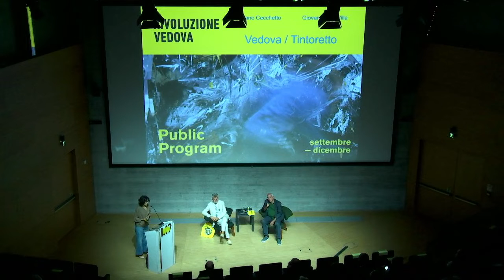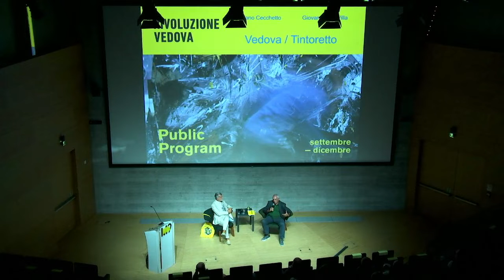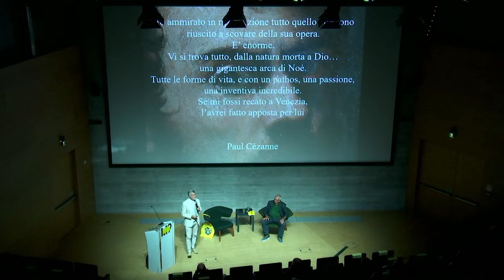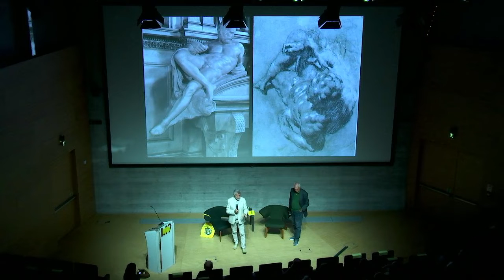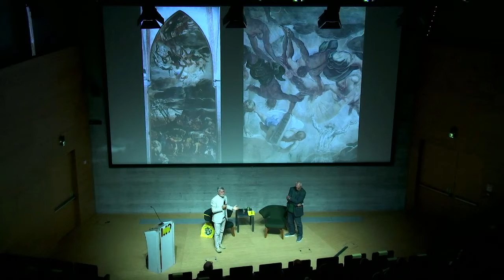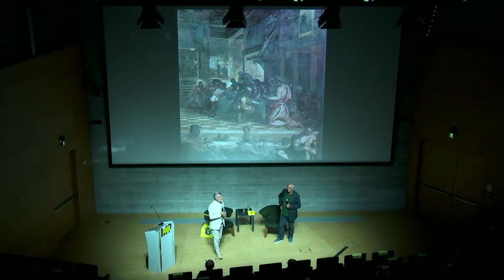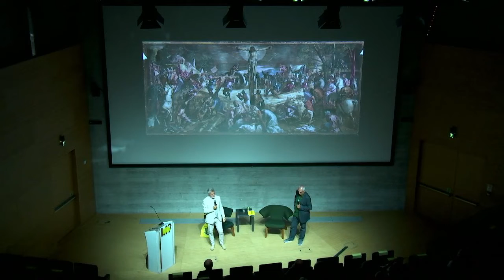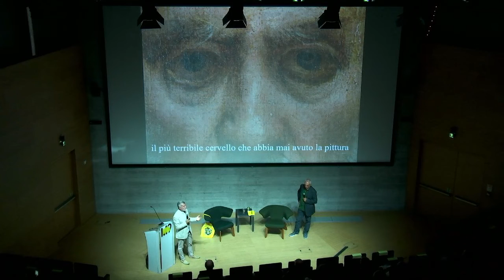Vedova/Tintoretto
Giovanni Carlo Federico Villa e Stefano Cecchetto dialogano sul rapporto tra l’arte di Emilio Vedova e quella di Jacopo Robusti: sullo sfondo una Venezia senza tempo, che nutre le opere, la passione e il furore dei due maestri.

Il dialogo apre il public program "Rivoluzione Vedova. Il panorama delle arti a Venezia dal secondo dopoguerra ad oggi" con cui M9 - Museo del ’900 accompagna la mostra dedicata a Emilio Vedova.